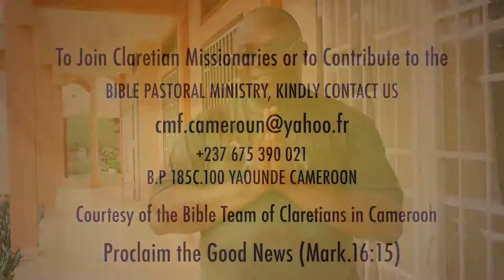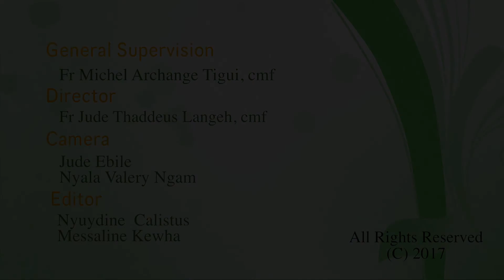Homily of the Fifth Sunday of Easter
Homily of the 5th Sunday of Easter, 14th May 2017

Hakuna Matata – No worries

One phrase I cannot forget after my visit to East Africa is “Hakuna Matata” which literarily means “No Worries”. Jesus repeats these words at the last supper with his disciples. He is telling them that He is going to have to leave them, but that He is going to prepare a place for them in heaven. They should have no worries about his absence.

Jesus tells us in today’s gospel, “Do not let your hearts be troubled...have faith in me.”  Jesus reminds us that what is most important in life is that come and follow him, who is our Way, our Truth and our very Life.

Jesus calmed the fears of His apostles regarding their future. It is assured since they have a room prepared already for them in His Father’s House. If they believe in Jesus, they will not get lost on their way to the Father nor will they feel a stranger before Him when the time comes. They who have seen, heard and touched the Lord have already seen, heard ad touched the Father because of the deep intimacy of the Son to the Father.

From time to time we all experience fears, worries, anxieties. If its severe it could even affect someone’s sleep and appetite. Because we are prone to fear, anxiety and worry it is no wonder that several hundred times the Bible advises us not to worry. Why does the Bible keep telling us not to worry? Because our faith is weak and instead of looking at God too often we look at the problems.

What are the remedies for worry? The first is to live in the present moment. This is the only reality. Spiritual writers speak of the sacrament of the present moment. Each moment is a sacrament, a visible sign instituted by Christ to give grace. Every moment of our life is a sensible sign coming to us in the concrete circumstances in which we find ourselves. Every moment of our life comes from Christ. And it brings with it grace. And this is the important point. It bring with it grace, not for yesterday, not for tomorrow, but for this present moment. Many breakdowns are the result of trying to carry yesterday’s load and tomorrow’s possible load on today’s grace. It cannot be done.

Hakuna Matata – Do not Worry!